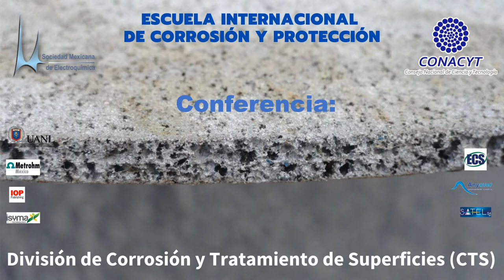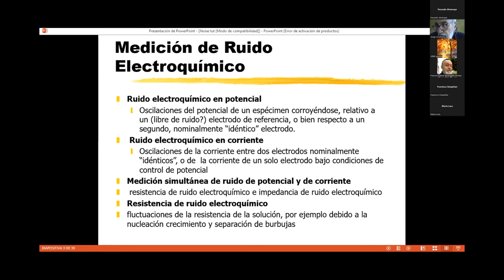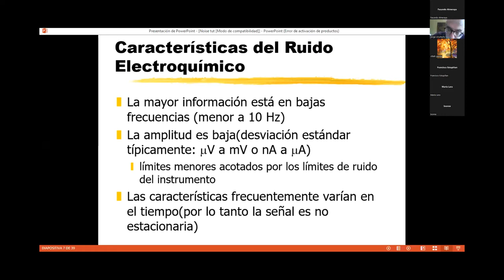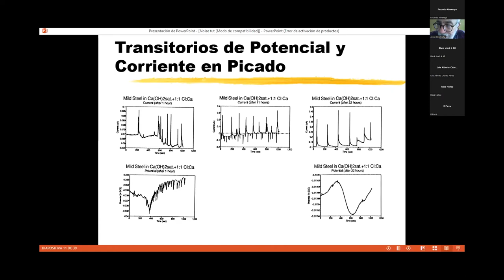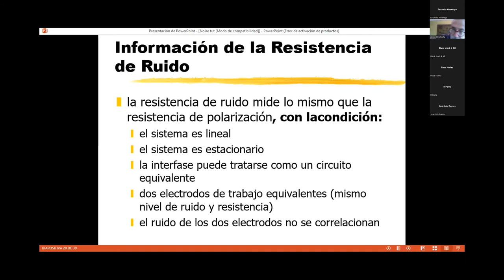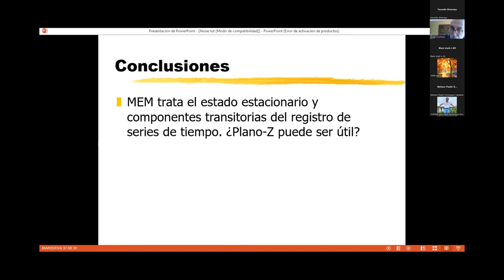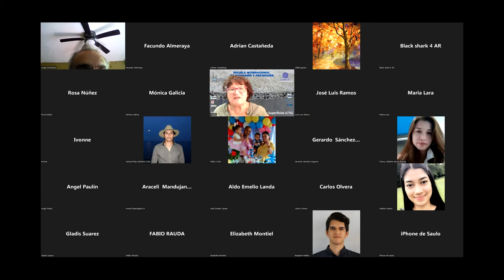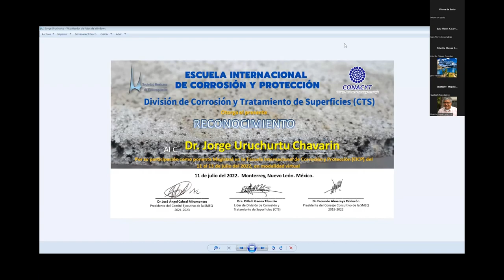Escuela Internacional de Corrosión - SMEQ 2022 – Dr. Jorge Uruchurtu